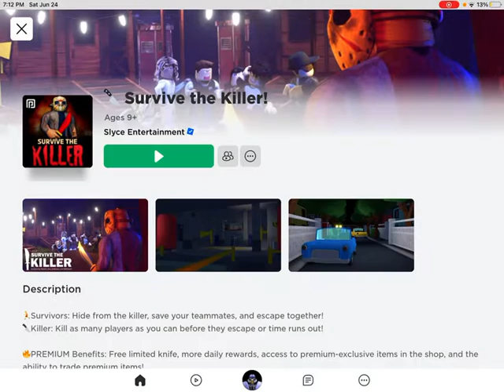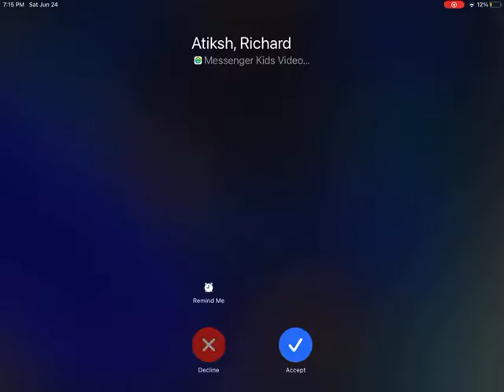Playing survive the killer! In Roblox